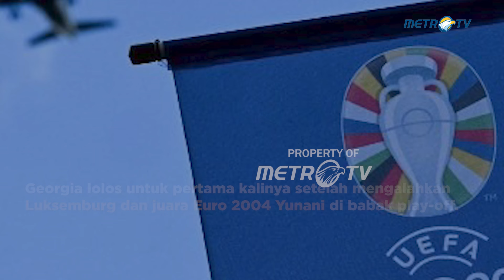Jadwal Opening Ceremony Euro 2024 Jerman Lengkap dengan Laga Pembuka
MetroTV, Opening ceremony turnamen sepak bola bergengsi di benua Eropa bertajuk Euro 2024 akan digelar akhir pekan ini. Jadwal Opening ceremony dilangsungkan sebelum kick off laga pembuka antara Jerman vs Skotlandia.